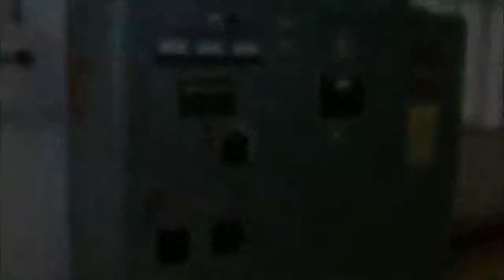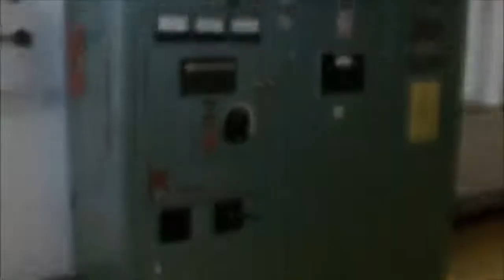PROSES PEMBUATAN EMAS BATANGAN MURNI